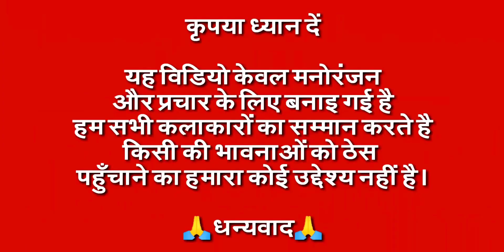Billu vs Sourav Joshi | Billu Funny Call | Billu Roasting Sourav Joshi Vlogs & Piyush Joshi Gaming